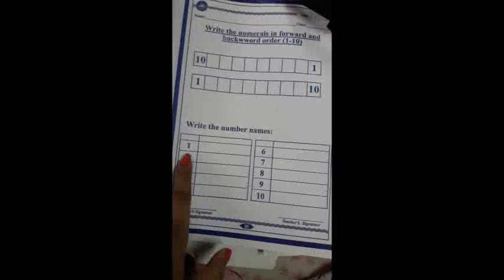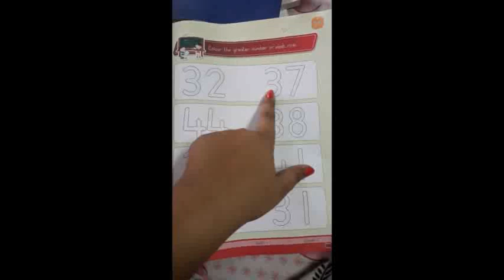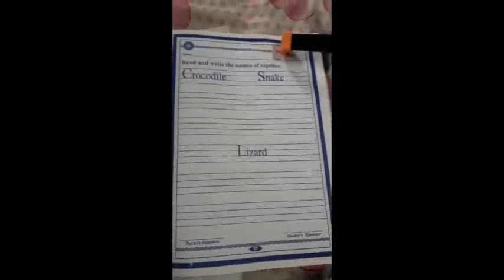Instruction videos of concept and math 10.06.20